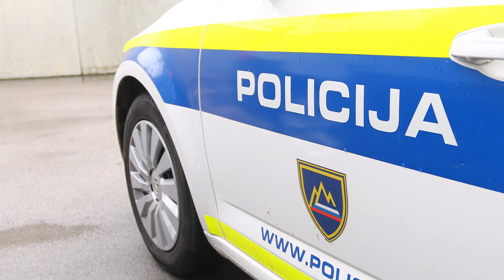Najbolj brano na ePosavje com - Posavski tednik 489, 23. november 2021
Umor v Brestanici, krški rokometaši še neporaženi, novembra pa v Posavju že več kot 3000 potrjenih primerov z okužbo SARS-CoV-2